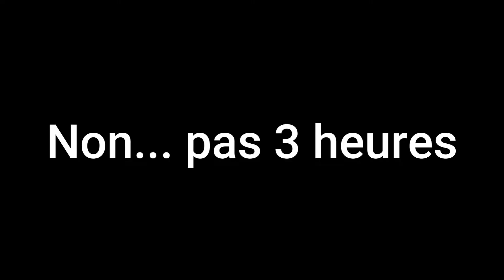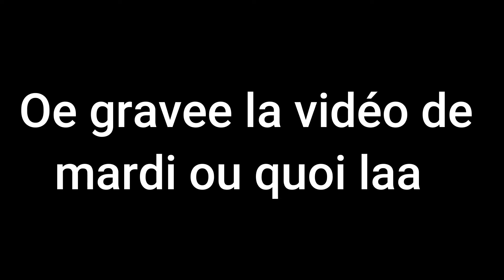ON A ENCORE REFAIS UN YESMAN SUR FORTNITE !! (je la fais souffrir)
Mon matos

Mon micro

Mon clavier

Mon casque